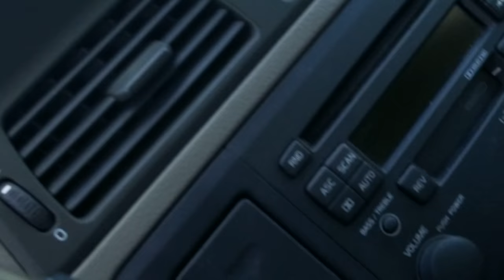Mora?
not Mora, New Mexico

songs playing while possibly in Texas:
Seven Bridges Road ~ Eagles
Photograph ~ Def Leppard
Hello, I Love You ~ The Doors